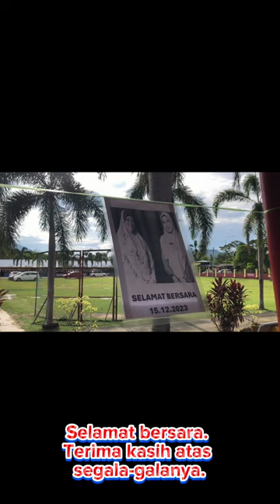Memori Tercipta-Persaraan Ustazah Nor Azizah & Ustazah Murshidah